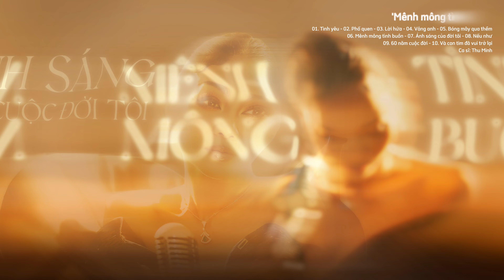[Full Album] Nếu Như - Thu Minh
00:00 Tình yêu
04:55 Phố quen
08:22 Lời hứa
14:04 Vắng anh
18:54 Bóng mây qua thềm
23:50 Mênh mông tình buồn
29:11 Ánh sáng của đời tôi
34:47 Nếu như
39:48 60 năm cuộc đời
44:30 Và con tim đã vui trở lại

Kênh YouTube chính thức của ca sĩ Thu Minh.
© Bản quyền thuộc về Thu Minh